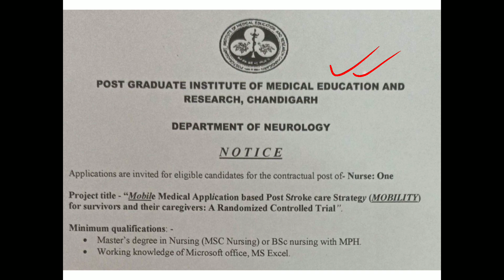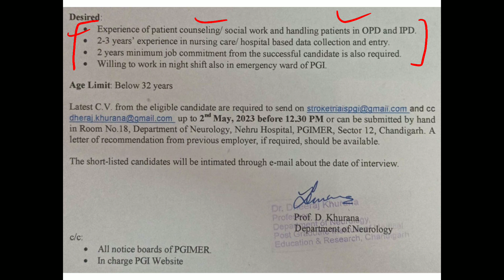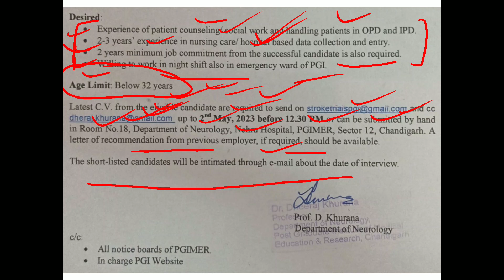PGI Chandigarh Nurse Recruitment 2023 Out PGIMER (PGI) Chandigarh Nurse Vacancy 2023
This is the detailed notification regarding PGIMER | PGI Chandigarh Applications are invited for the post of Nurse on contractual basis in the Dept of Neurology.